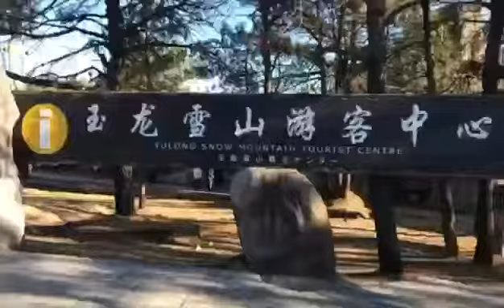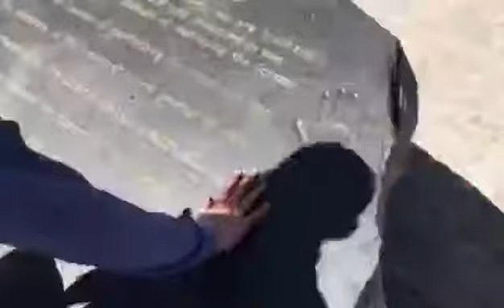[VLOG#15] Sisterhood of the Traveling Silk Pajamas: Jade Dragon Stone Mountain